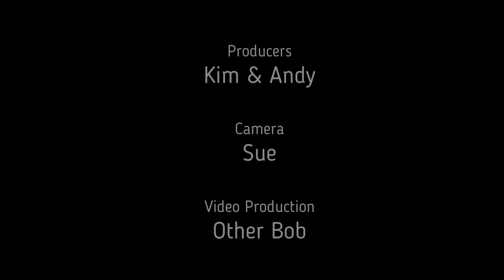Ace Concert 310722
A video of extracts from The Ace Music Club Summer Show on 31st July 2022